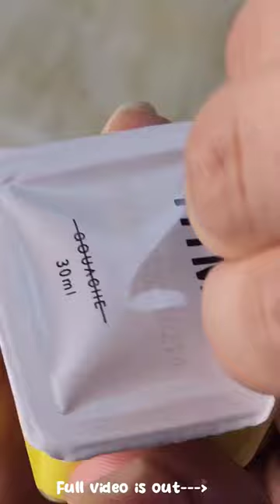Unboxing Himi gouache// painting ♡Ponyo♡